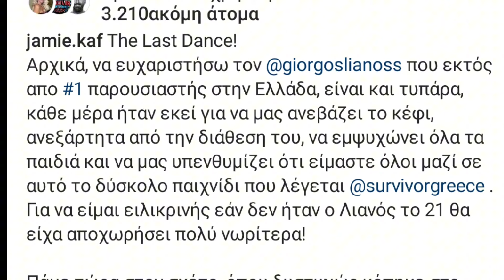SURVIVOR 2024 JAMES ΚΑΦΕΤΖΗΣ - Η 1η ΑΝΑΡΤΗΣΗ ΜΕΤΑ ΤΗΝ ΑΠΟΧΩΡΗΣΗ ΤΟΥ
James Καφετζής - Η πρώτη ανάρτηση μετά την αποχώρηση του από το Survivor